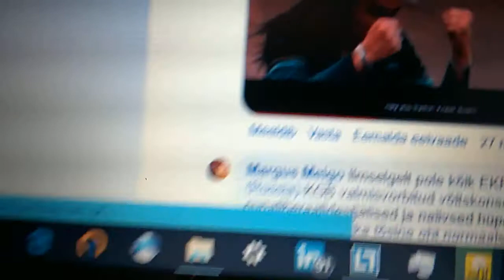WP 20190611 15 00 35 Pro